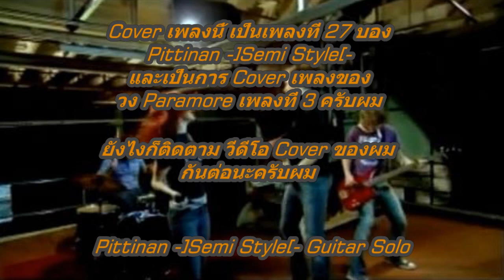Pressure Paramore Cover By PingPong (2 ลาย Guitar)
เพลงนี้อยู่้ในคีย์ D (Drop D)

โน็ตคีย์ D มี D  E  F#  G  A  B และ C#

Guitar Tuning - Drop D - D-A-D-G-B-E
E สายที่ 1 นับจากด้านล่างขึ้นมา
B สายที่ 2 นับจากด้านล่างขึ้นมา
G สายที่ 3 นับจากด้านล่างขึ้นมา
D สายที่ 4 นับจากด้านล่างขึ้นมา
A สายที่ 5 นับจากด้านล่างขึ้นมา
D สายที่ 6 นับจากด้านล่างขึ้นมา

วง : -]Semi Style[-

Guitar : ลาย Rhythm 1 - YAMAHA ERG-121U

             ลาย Rift + Clean -Blue Rock

Effect : Zoom G1xn

อัดวันที่ 27 เมษายน 2556

ใครจะเป็นเพื่อนใน Facebook นะครับ มีลิงก์ให้นะครับ

เบอร์โทรศัพท์(มือถือ) 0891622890

จากโรงเรียนเซนต์จอห์นโปลีเทคนิค ช่วยกันแชร์ด้วยนะครับ และแสดงความคิดเห็นด้วยนะครับ

ในการทำคลิปนี้ขึ้นมา ไม่ได้หวังผลกำไรอย่างใดทั้งสิ้นนะครับผม